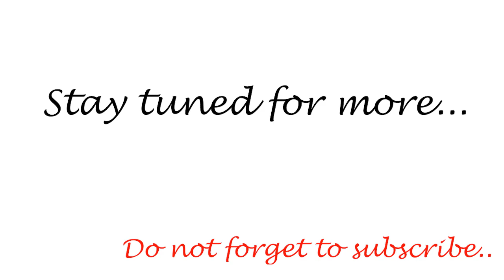Food we tried in Manali (Part 1)| Street Food | Places to eat in Manali | Manali momos | Mall Road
Hey! How are you? I was in Manali for 4 days and vlogged my trip! This is part-1, of the food we tried in Manali.
We went to Manali momos and tried their famous momos, they were actually the talk of town. Second we tried - 8 flavoured softy, which was very good.
The veg plus non-veg both momos were awesome, and the hero was their spicy red chutney.
Both places are a must visit place, you guys can definitely check them out without any doubt.